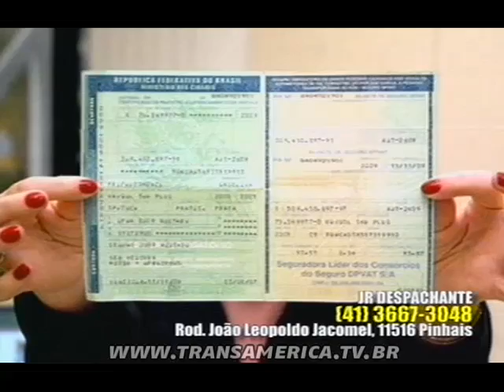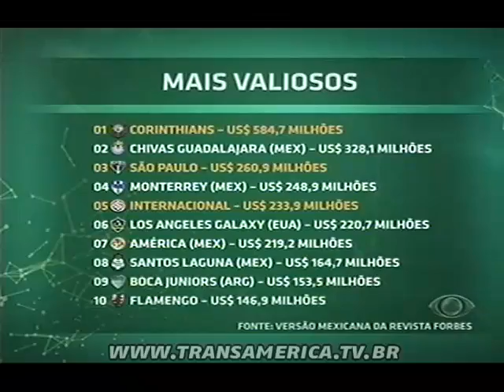Tv Transamérica - Arquivo da Bola - Paraná x Guaratinguetá